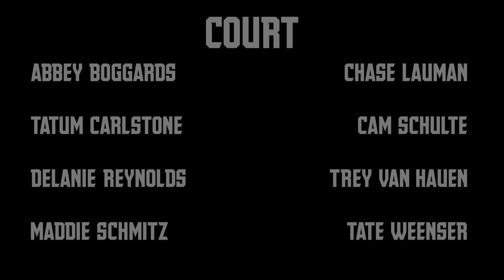2022 Pella High Homecoming King & Queen Announement